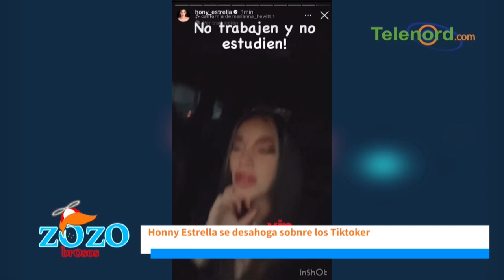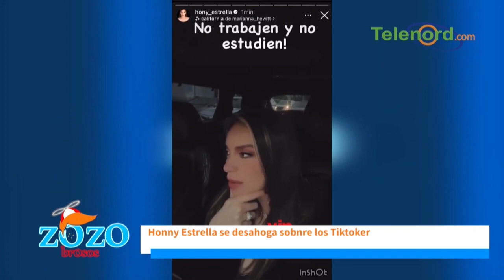TikTok ha idiotizado a muchos porque quieren ganar dinero por hacer muecas comentan Los Zozobrosos